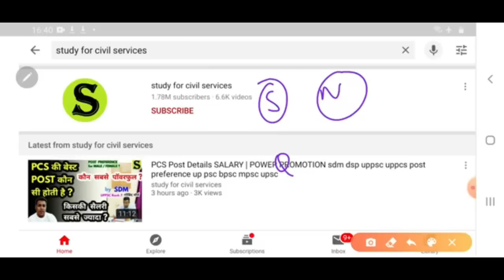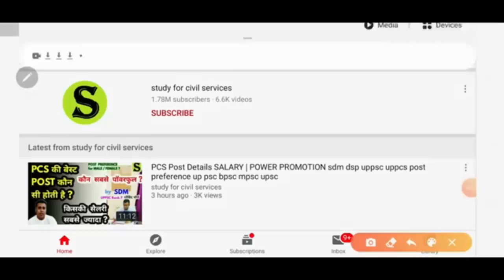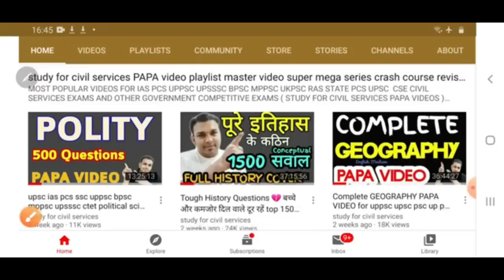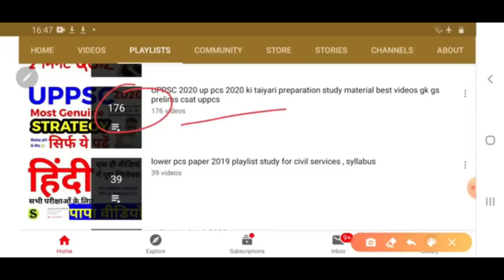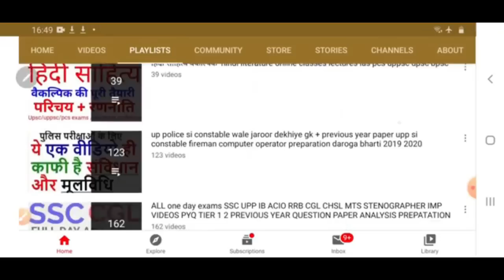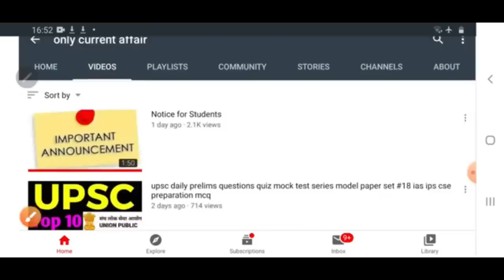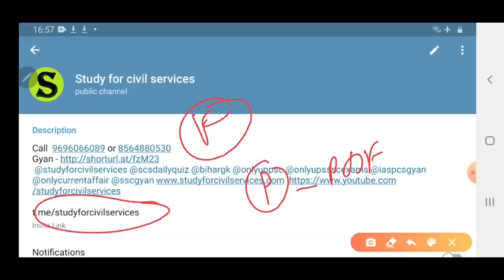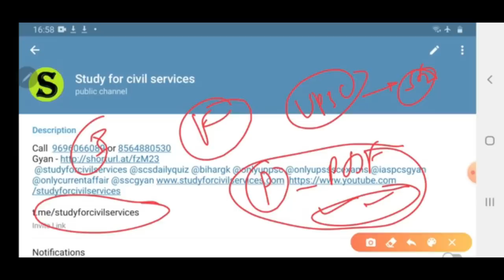Free youtube video by Gyan sir study for civil services upsc uppsc bpsc appsc ssc upsssc ias pcs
ye new students k liye hai ya jinko youtube facebook twitter telegram  chalana nahi aata unke liye hai
study for civil services basic information

1. studyforcivilservices free telegram channels
3. join_paid_grp_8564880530_or_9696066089 ( only calling numbers = 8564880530 or 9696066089 )
8. ADMIN & founder  = GYAN PRAKASH MISHRA